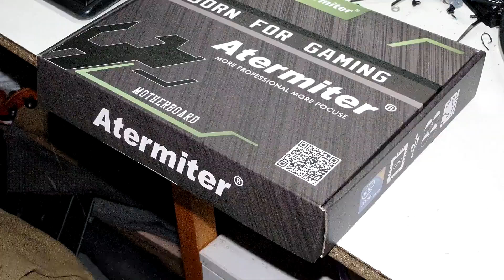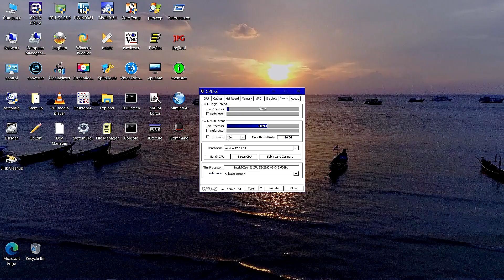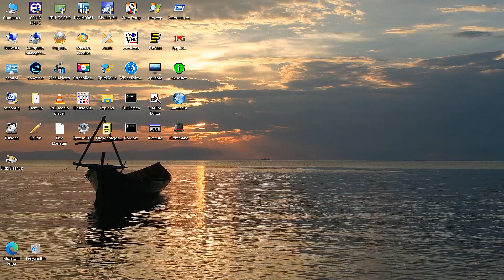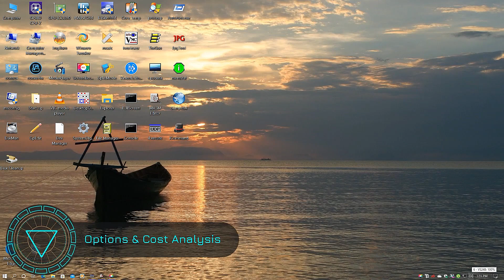Atermiter Board Metamorphosis - Updated to Win 10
From Linux to Win7 64 and finally Win10 64
For the drivers mentioned in the video,
intel server chipset drivers